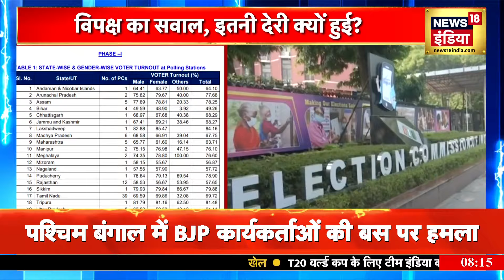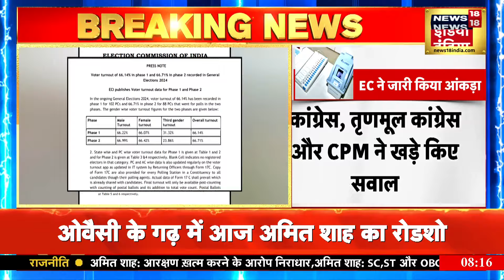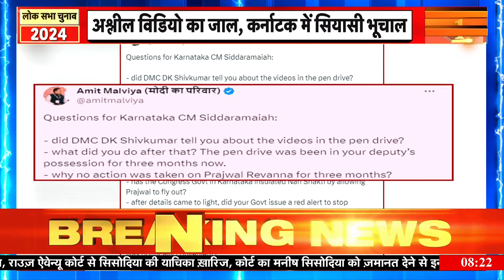Loksabha Elections 2024: दो फेज के वोटिंग टर्नआउट का फाइनल डेटा जारी | EC | Congress | BJP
Loksabha Elections 2024: देश में इन दिनों लोकतंत्र का महापर्व चल रहा है. 7 चरणों में लोकसभा चुनाव की शुरुआत 19 अप्रैल से हुई और 26 अप्रैल को दूसरे चरण की वोटिंग हुई. इस मतदान के बाद चुनाव आयोग वोटिंग प्रतिशत का आंकड़ा जारी करता है, और इसी मुद्दे पर अब सियासत गरमाई हुई है...वजह है, चुनाव आयोग के आंकड़ा जारी करने में लगा वक्त...जिसके बाद विपक्षी दल इसे लेकर आयोग पर सवाल खड़े कर रहे हैं...